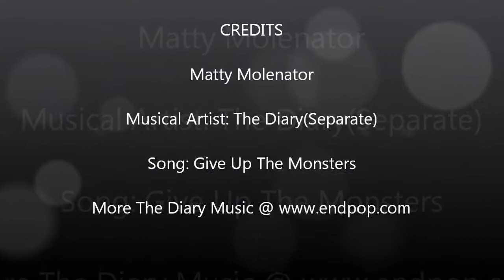Mole Running Above Ground In Slow Motion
I show how a Mole runs above ground in super slow motion.  The mole was released unharmed:)  I do not claim any rights to the music.  I just love it.